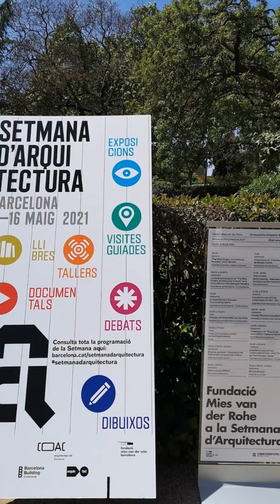The MIES Project. Architectural Portraits, Arina Dähnick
After the exhibitions of The MIES Project in the USA, Barcelona is the second stop in Europe of the photography project about the architecture of Ludwig Mies van der Rohe. The film gives an overview and shows the making of... !!

Photographer Arina Dähnick presents for the first time her work in Barcelona in two emblematic places: Fàbrica Casaramona, originally built by  Josep Puig i Cadafalch in 1912 and transformed into CaixaForum Barcelona by Francisco Javier Asarta, Roberto Luna, Robert Brufau and Arata Isozaki in different phases culminating in 2002; and the Barcelona Pavilion, originally built by Ludwig Mies van der Rohe and Lilly Reich in 1929 and rebuilt in 1986 by Ignasi de Solà-Morales, Fernando Ramos and Cristian Cirici.

Her delicate photographs portray the details of Mies van der Rohe’s works in different lighting and weather conditions that interact with the buildings and become architectural portraits. Previously presented in the IIT College of Architecture in Chicago, Farnsworth house in Plano and Villa Tugendhat in Brno, the photographs now interact with visitors in Barcelona.

“Certainly, these images are not just formal architectural photography, they represent a different way of seeing and reveal a poetic quality in Mies’s work that has so far largely been undiscovered. Dähnick works without a tripod, and while these images are not staged, they are nevertheless composed by a very discerning eye that often captures a moment that is not repeatable.”

Dirk Lohan, architect, Chicago

“The MIES Project reveal how, contrary to what advocates of postmodernism have claimed, Mies’s buildings engaged with their surrounding context. Thus, with their reflections and shadows, Arina Dähnick ’s architectural portraits add yet another layer of understanding to the complex legacy of Ludwig Mies van der Rohe.

Michelangelo Sabatino, architect, preservationist, and architecture-art-design historian, Chicago

 The presentation of the photographs is complemented by the publication Arina Dähnick – Architectural Portraits. The MIES Project.